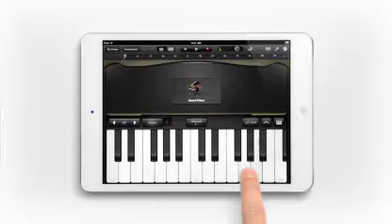iPad mini - Every inch an i pad.;;what i pad can do for you;;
whatc this video see what mini i pad do for you